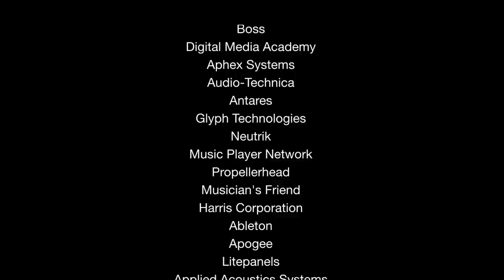"Robot Rainboots" - Tina Lundelius (Wheaton, MD)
After watching her perform at the Rockin' Roland Battle of the Bands at Chuck Levin's Washington Music store in Wheaton MD, the bus worked with an up and coming musician named Tina Lundelius.  Tina came onto the bus to record a song called "Robot Rainboots" and even though the track is about a rainy day, it will surely bring some sunshine into yours.  Check out Tina Lundelius' "Robot Rainboots"